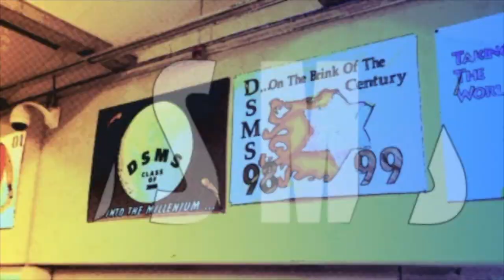8/26/19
Intro. Video